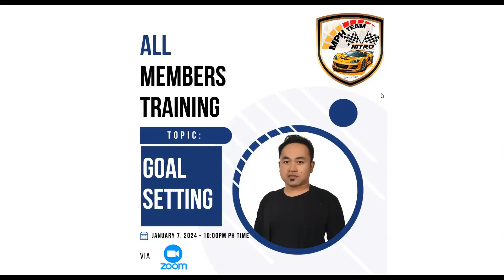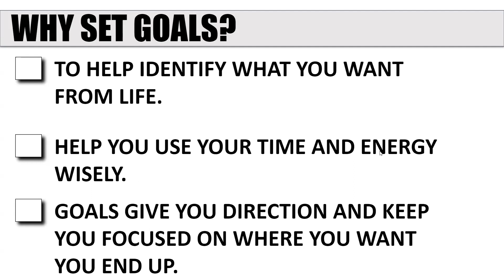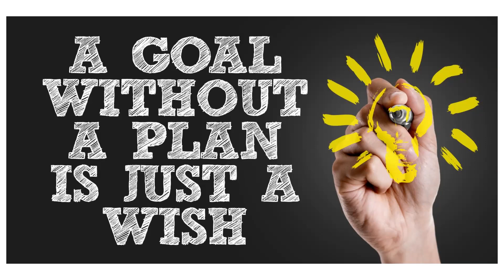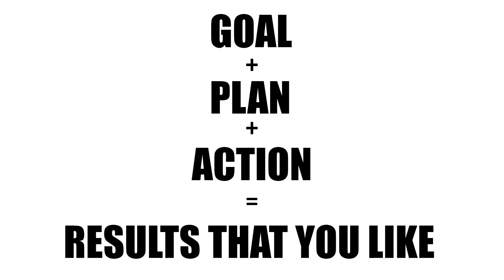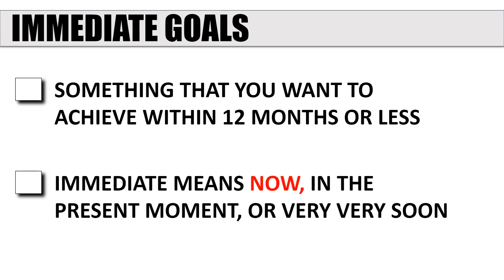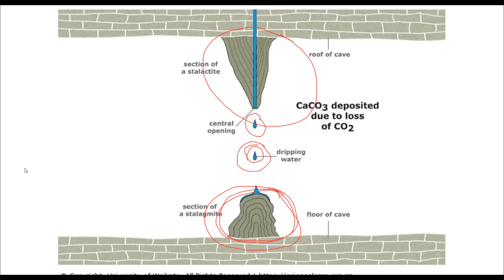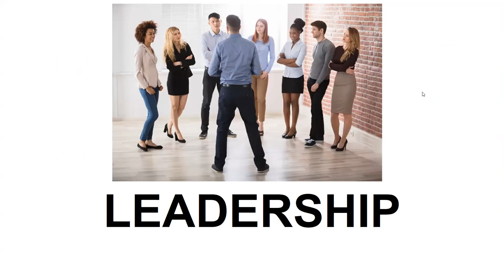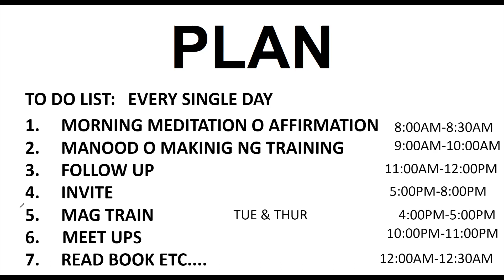GOAL SETTING by Grand Mentor Jupiter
Setting Goals 2024